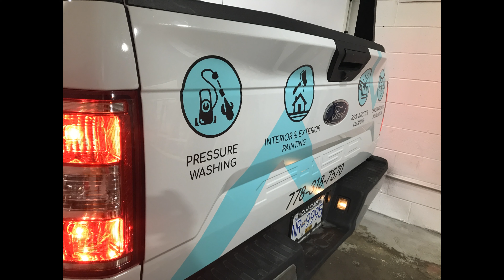Vehicle graphics and decals - Ford F150 partial wrap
Ford F150 -
Vinyl: 3M 2080 Satin Key West

🏠 1816 Triumph St, Vancouver V5L 1K3